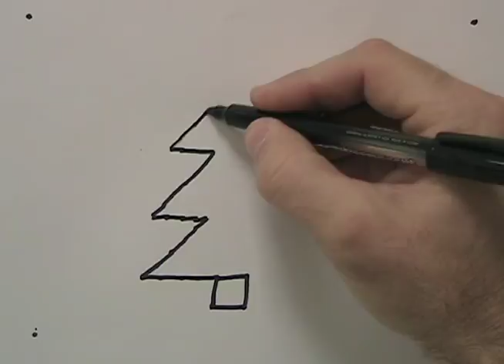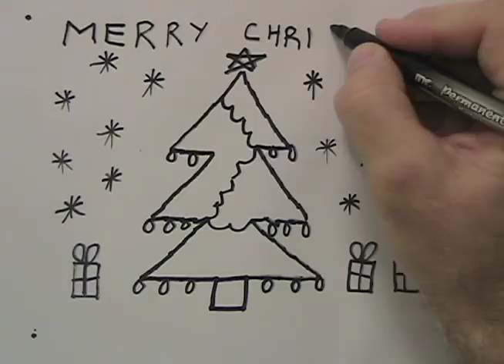stopmotion christmas chloe